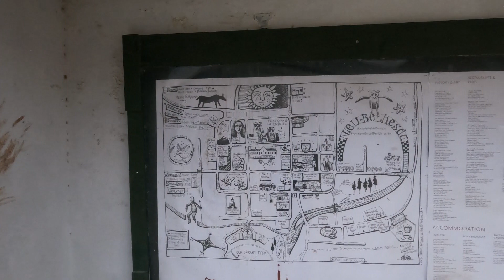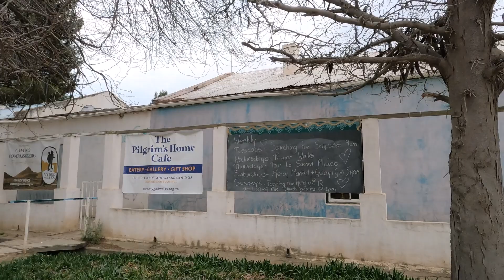A silent walking tour of NIEU-BETHESDA, South Africa - 2023 ASMR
Hi everyone! Welcome back to the channel. I am really not a morning person, but in this video, I brave an early, one hour morning walk in the rural village of Nieu-Bethesda (alternative spelling: Nieu Bethesda).

Nieu-Bethesda is located in the Groot Karoo and Eastern Cape of South Africa. It is approximately 50km away from Graaff-Reinet and c. 250km away from Gqeberha (formerly Port Elizabeth).

South Africa has a reputation in the media for being a dangerous country with a lot of crime and violence in general. Certainly, the mainstream narrative is that you should not walk alone during the early hours of the morning or late at night. Often this narrative is applied to every single city, town or village in the country. I hope this video gives you a bit of perspective of what it is really like in the rural parts of South Africa. Alternatively put - after watching this vlog, I hope you have enough information to make up your own mind...

This is a silent walking tour, which allows you to take in the sights and the sounds of nature in your own way. It also brings out the atmosphere of the place. This was my first visit to Nieu-Bethesda - South Africa is a big country and even locals like myself often wonder what life is like in the countryside in other parts of the country. A message to other South Africans - get out and explore more of our own country!

The vlog starts with me walking from a spot outside the village towards the center and some residential areas. I also walk past the famous Owl House, known for containing several sculptures and other works of art by Helen Martins. I also pass the General Dealer, Post Office, Police Station, Municipal Office, Dutch Reformed Church, and many other buildings.

Happy exploring!

Willie